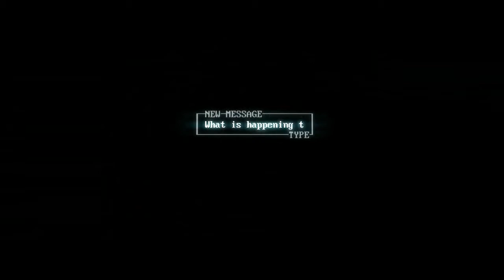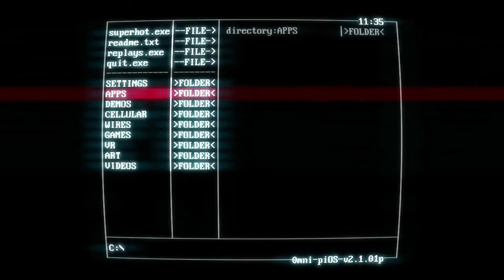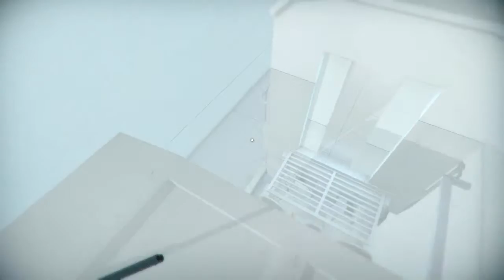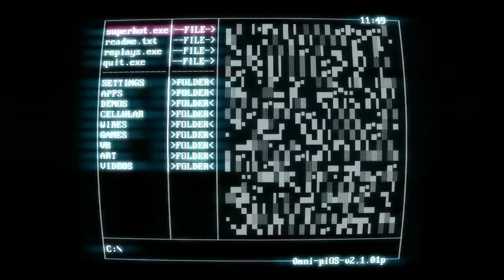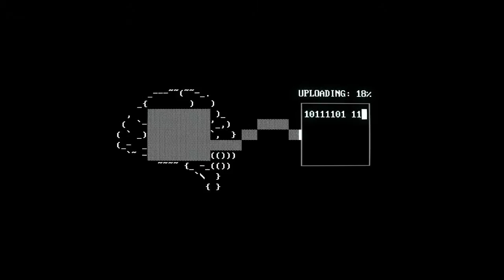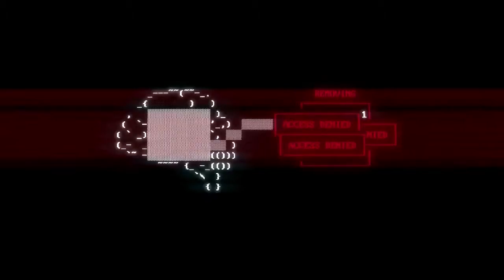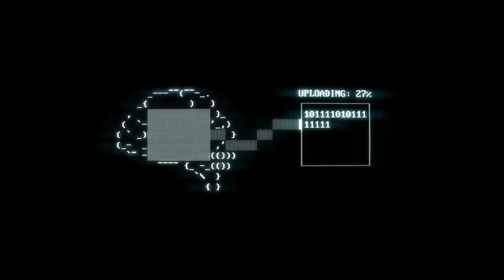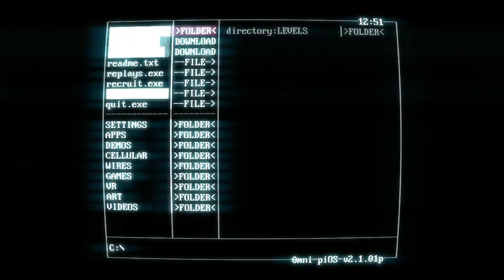SUPERHOT Part 3: Hotswitch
It's been a long time...I said I wouldn't go back. but I need to get back into the game.